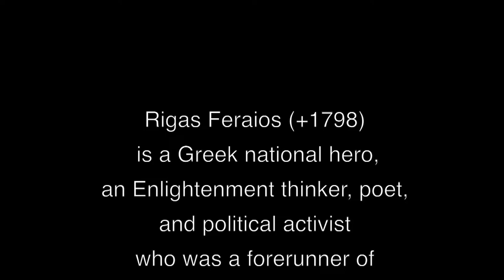The Songs of Greek Independence - Θούριος του Ρήγα Φερραίου - The Thourios (War Song)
A video by Gregory Carageorge 2021.

The Band:

Κωνσταντίνος Κοκκίνης      vocal
Constantine Kokenes

Ελευθέριος Χασανίδης       vocal, violin

Lefteris Chasanides

Νίκος Αθανασάτος               recorder, oud, violin

Niko Athanasatos

Σπύρος Κοκκίνης                   guitar
Speros Kokenes

Γρηγόριος Καραγεωργίου    bass
Gregory Carageorge

Σωκράτης Ατματζίδης        percussion
Socrates Atmatzidis